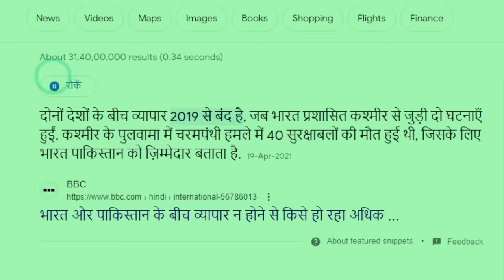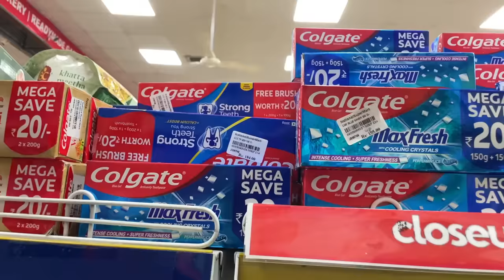MADE IN INDIA PRODUCTS IN PAKISTAN | FOOD PRICE COMPARISON INDIA VS PAKISTAN